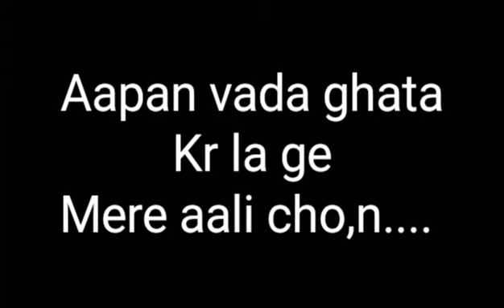Bebe Bapu ft R nait।Whatsapp Status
Whatsapp status
Lyrics status
Punjabi lyrics status
Rahul Rico Films